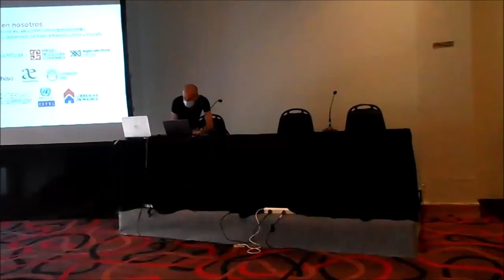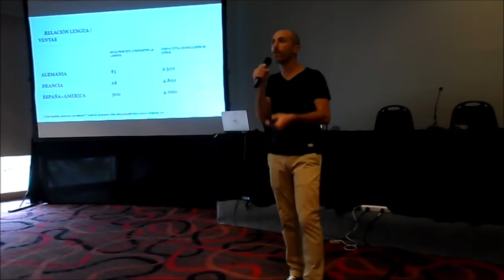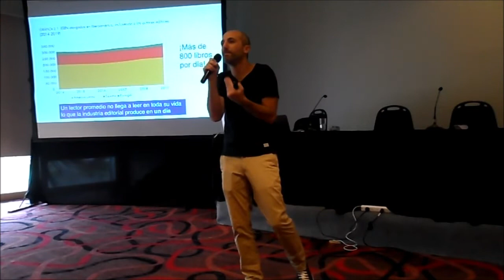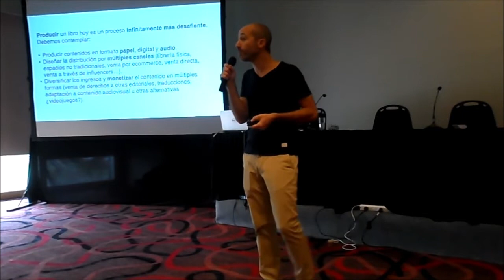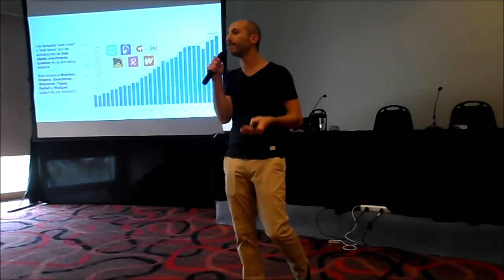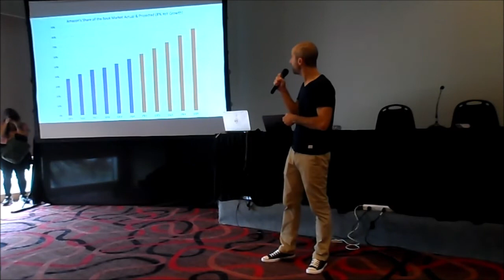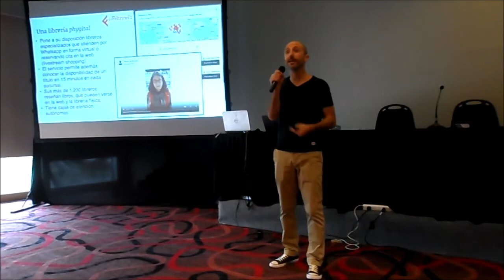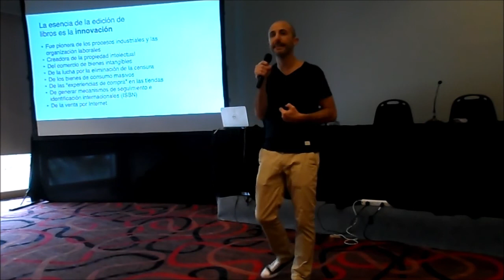10 años:un ensayo sobre la industria del libro, su presente y su futuro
Conferencia “10 años:
un ensayo sobre la industria del libro, su
presente y su futuro”.
Organiza: Proyecto451.
A cargo de: Daniel Benchimol.
Sala Victoria Ocampo, Pabellón Blanco.